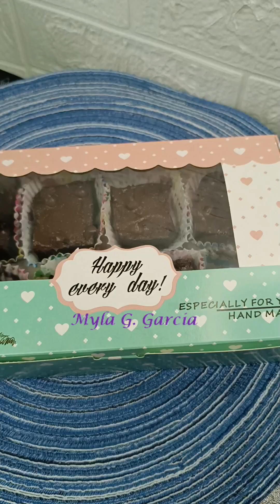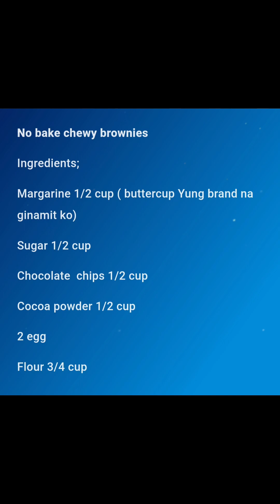No bake Chocolate Brownies#chocolate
No bake Chocolate Brownies